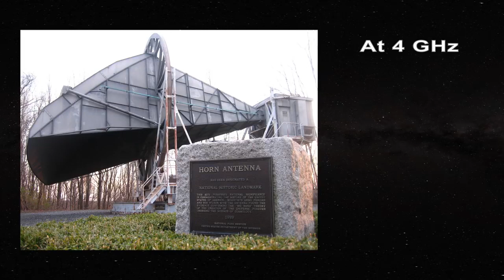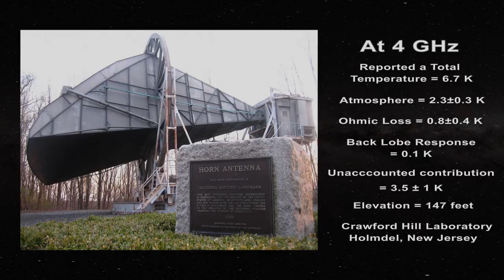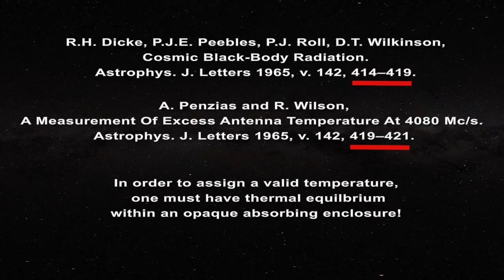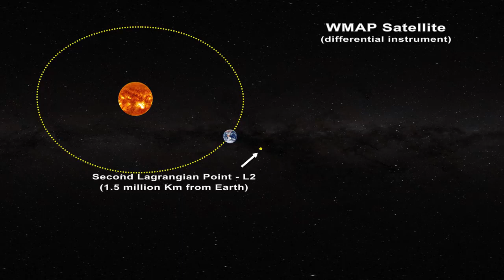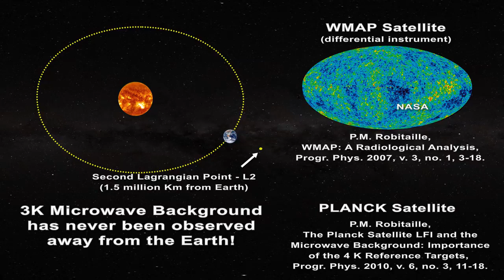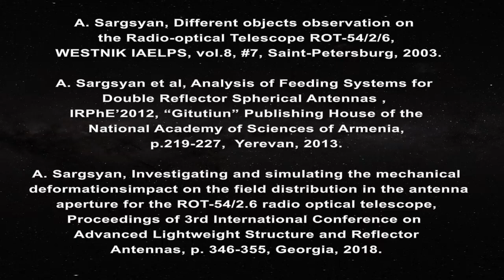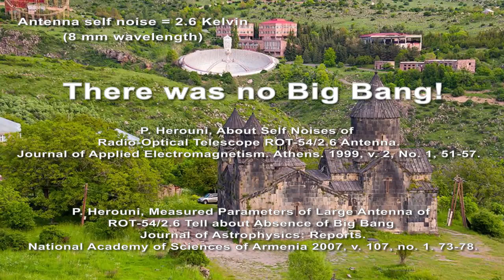The Herouni Antenna - The Death of the Big Bang!